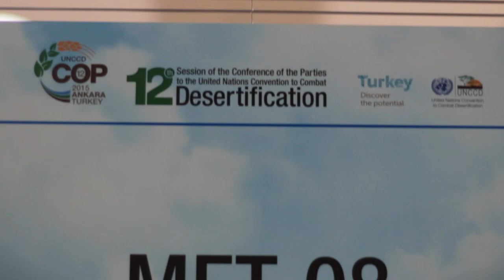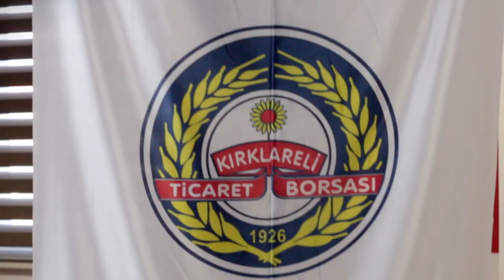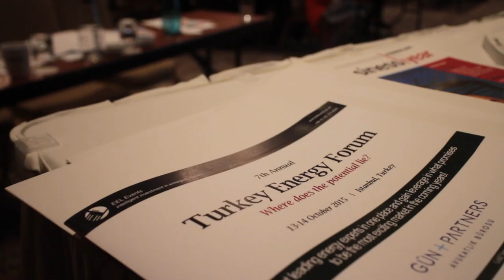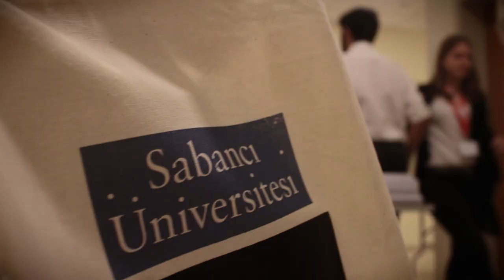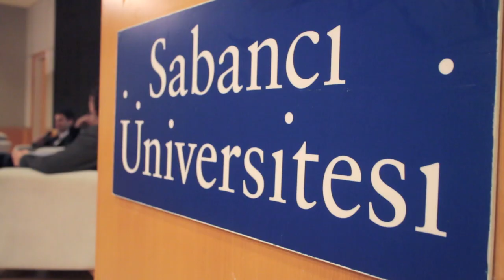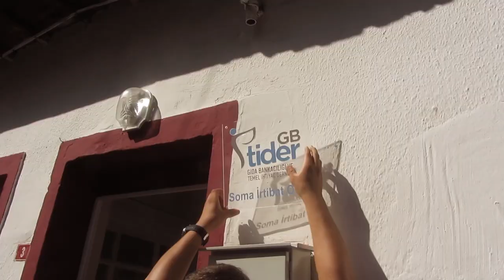A video about some of my sustainability related speeches in various events in 2014 and 2015.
Here is a video about some of my speeches in various conferences in Turkia particularly about sustainability and renewable energy in year 2015. These conferences are respectively; 12the Session of the Conference of the Parties to the UN Convention to combat Desertification (Ankara), District Solar Energy Conference (Kırklareli) organized by Kırklareli Commodity Exchange, Trakya Development Agency, Energy Efficiency Association and Unlicenced Power Generation Association (2015), 7th Annual Turkey Energy Forum organized by EEL (2015), Entrepreneurship Conference organized by Sabancı University Young Entrepreneurs' Club (2015), Sustainable Life Film Festival (2014).